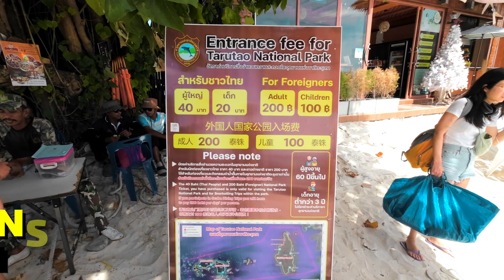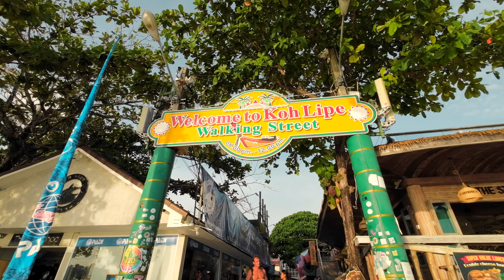KOH LIPE GUIDE 2023 - Malediven von Thailand 🇹🇭 Infos, Walking Tour, Tips & Empfehlungen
1 Woche habe ich auf Ko Lipe verbracht und zeige dir in diesem Video ein paar Impressionen mit vielen Tips und Empfehlungen. Es werden 2 weiter Videos folgen:

- Das Echte Ko Lipe
- Tauchen in Ko Lipe